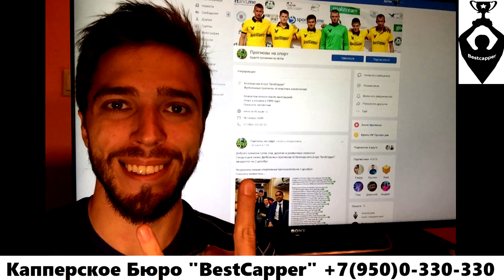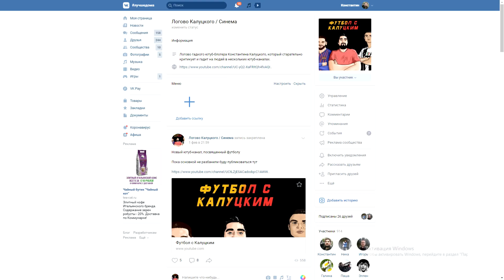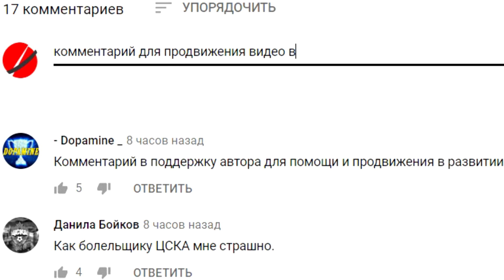Россия обыграла Мальту! - реакция иностранцев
Капперское бюро "Bestcapper"

Опыт в беттинге с 1999 года!
Постоянным клиентам имеется опция послеоплаты!

Мой канал про кино и сериалы-